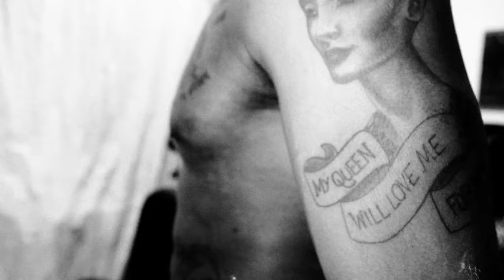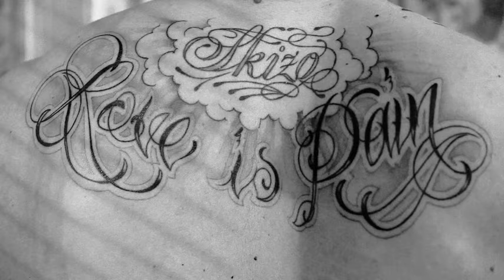Loretta - Miss You - Clip Officiel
Loretta
Assis là, seul, le cerveau encore embrumé, je sirote en terrasse mon expresso. Autour de moi, les gens s'agitent un peu trop pour un dimanche matin. Deux hommes à côté parlent forts et refont le match de la veille, une femme feuillette une édition spéciale de Vogue. J'observe.
Malgré tout ce brouhaha, je perçois une musique, quelques notes qui m'apaisent, m'enivrent, quelque chose de mélodieux qui provient de l'intérieur du bar. Je ferme les yeux pour me concentrer. J'écoute.
Des cuivres, une voix douce comme du miel, ça ressemble à de la Soul. Sans doute un truc de la belle époque de la Motown ou de Staxx. Je ferme les yeux et j'y suis presque. Je vois la chanteuse moulée dans une robe, ultra féminine, la taille gainée dans un corset, des mèches ondulées caressant ses épaules, elle a du passer la nuit avec des rouleaux... Je l'imagine, elle chante pour moi, ses immenses yeux noirs maquillés d'un trait épais d'eye-liner, des gants, oui, elle doit porter des gants et avoir la main sur la taille pour creuser son déhanché. Je la sens. A la fois forte et vulnérable, clamant en musique ses amours et ses espoirs. Je l'aime déjà.
La Soul, ce n'est pas pour rien que cette musique s'appelle comme ça. Puiser les émotions au fin fond de son âme et donner une dimension spirituelle à de belles mélodies.
Le son velouté du rhodes, l'omniprésence réconfortante de la basse, le groove de la caisse claire me bercent et m'hypnotisent.
Il me la faut, je veux la connaître, même si je suis persuadé que comme Etta James ou Aretha Franklin, aujourd'hui cette chanteuse doit être morte ou vieille et obèse. Peut-importe, je décide de rentrer dans le bar en dégainant l'outil absolu des mélomanes-un-peu-tricheurs : Shazam.
Je m'avance vers le bar au plus près des baffles ignorant les deux serveurs qui attendent une hypothétique commande. Ils m'observent. Je lance l'application en tendant mon téléphone en l'air. J'ai l'air d'un fou, maintenant tout le monde me regarde. Je compte les secondes. Je mate mon écran : rien. J'attends alors le refrain ... toujours rien. Je m'énerve. Les serveurs ricanent.
Puis au bout de quelques secondes à trépigner, enfin, j'esquisse un sourire un peu niais. Je l'ai trouvé, elle s'appelle Loretta.
L.Z